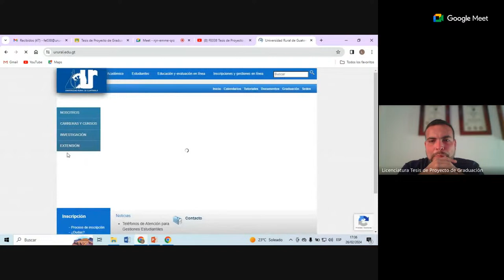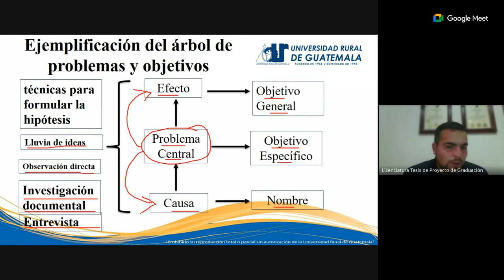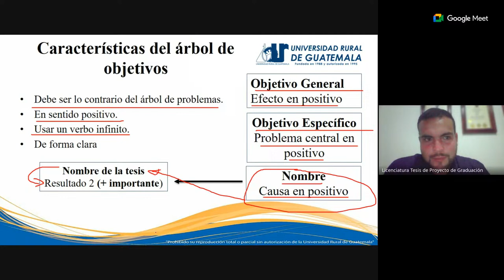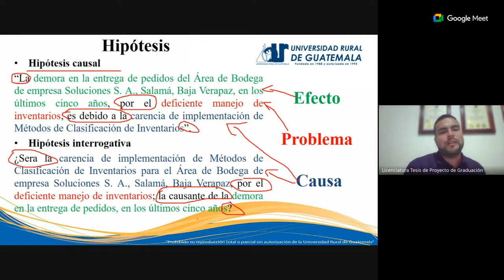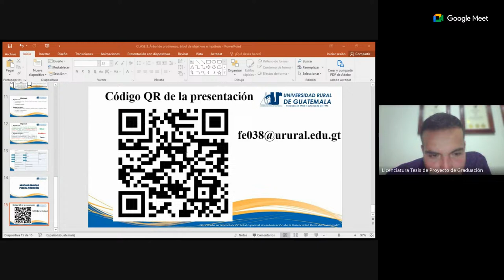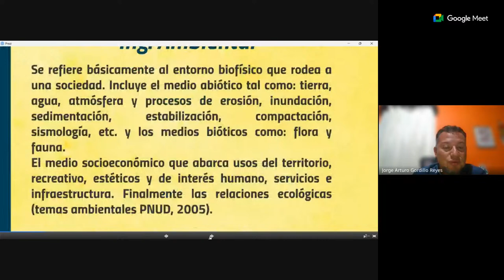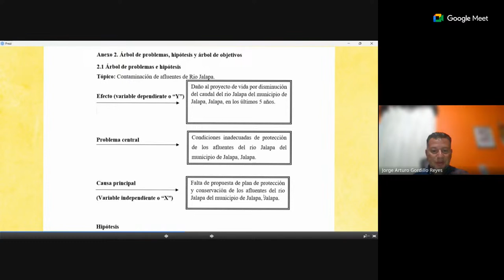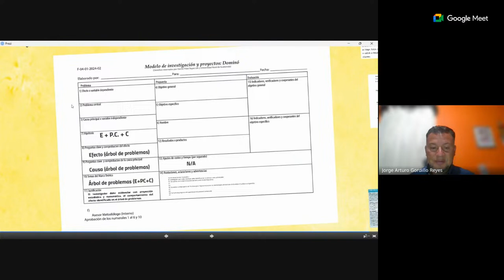CLASE 3. Árbol de problemas, árbol de objetivos e hipótesis